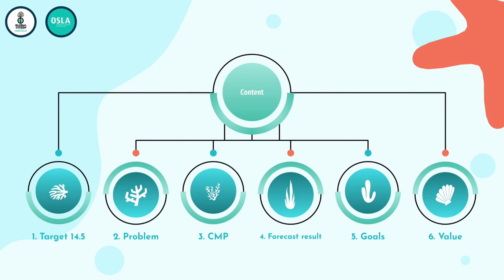[Youth Runway 2022] Team 6 - Corallium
‼🆘 CALL FROM THE OCEAN🌊🌊🌊!!
👉For each of us, today's sea pollution in Vietnam is not unusual. Disastrous climate and weather events have demonstrated this very clearly… .
💌Nevertheless, if we try to take practical and extreme measures, we will undoubtedly be better than ever in the future…